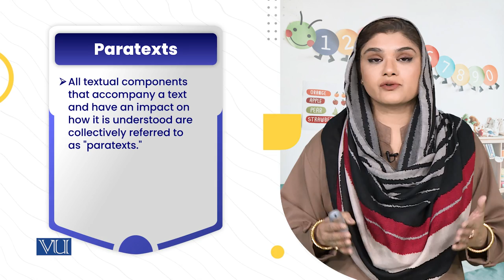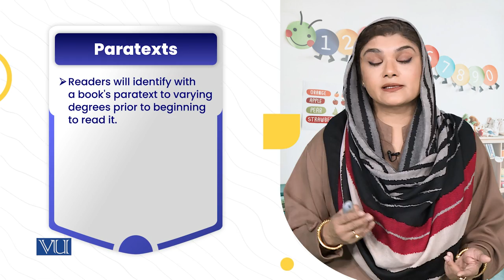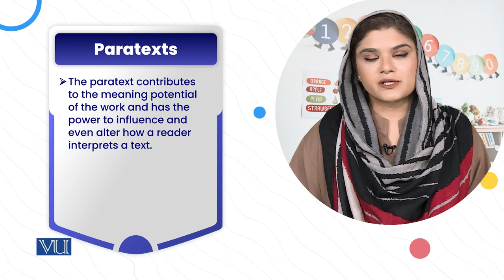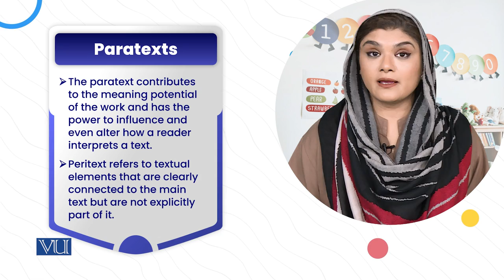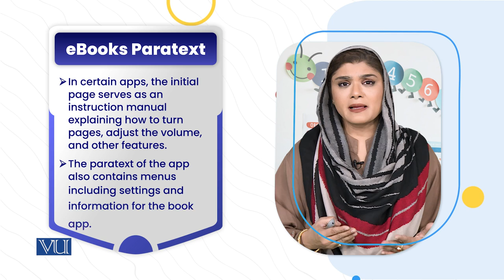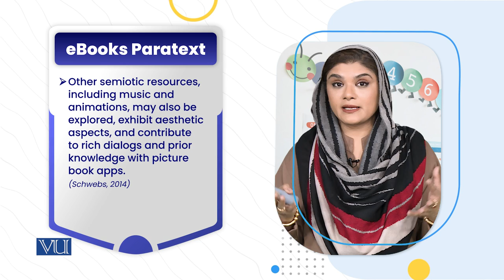Pre-Reading Strategies (Paratext) | Children's Literature and Educational Games | ECE203_Topic186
Topic186: Pre-Reading Strategies (Paratext)
By Dr. Shaista Syeda